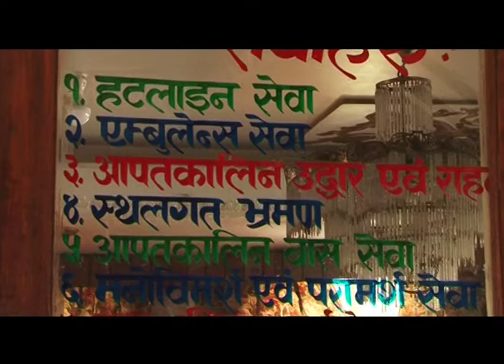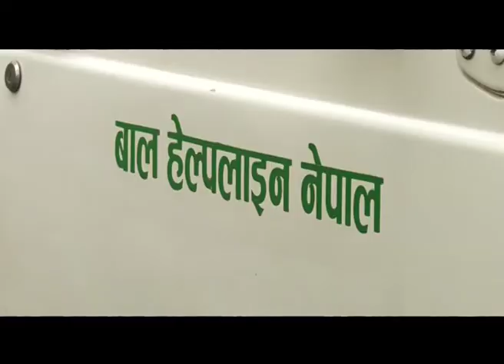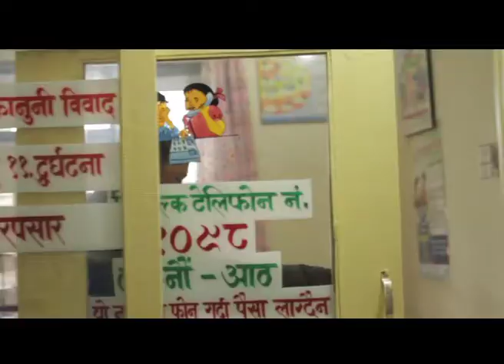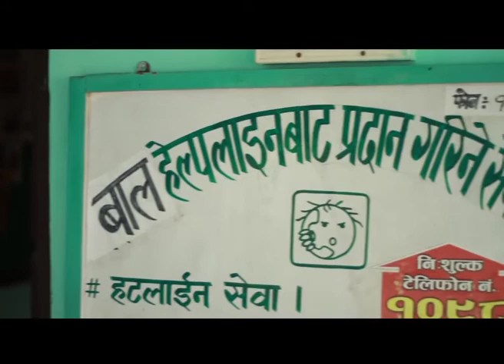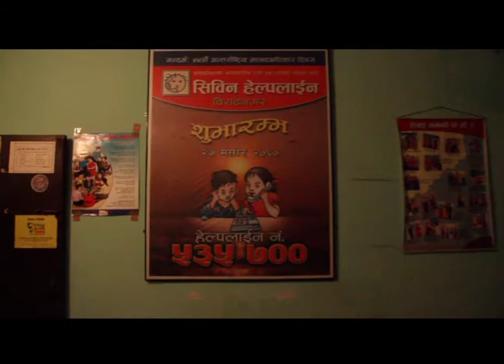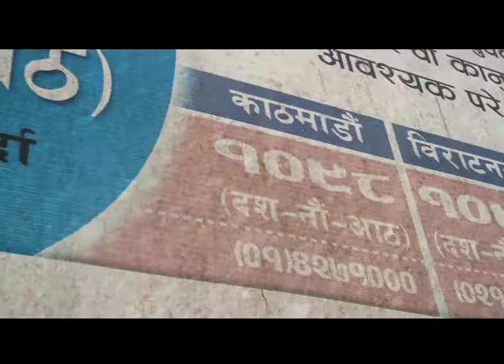Video of Child Helpline.